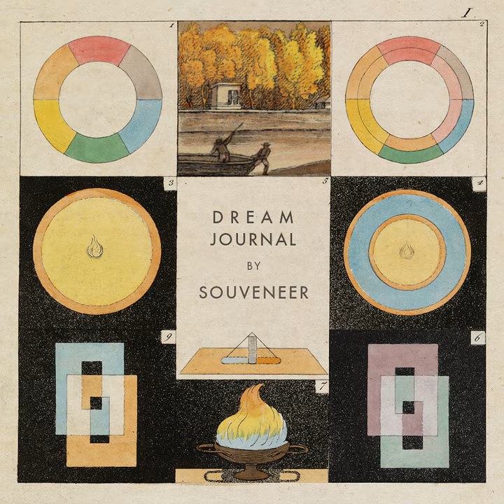St. Saitta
St. Saitta · Souveneer

Dream Journal